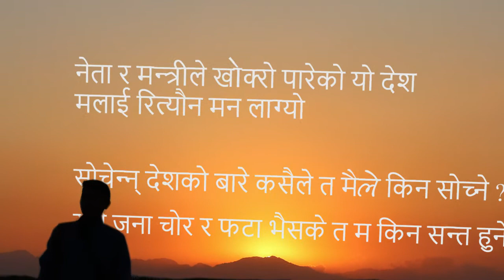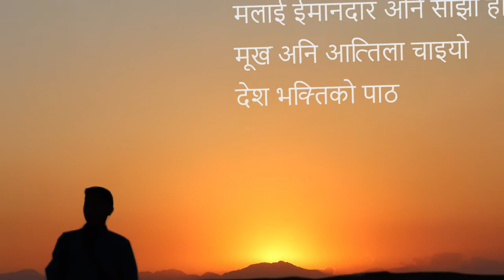Khukuri Hoina Missile Chaiyo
खुकुरी होइन क्षेप्यास्त्र चाइयो

सुन्दर  सान्त भुमि  अब क्रुक्षेत्र  भैसक्यो
मलाई यो देश  बिनशकारी बनाउन मन लाग्यो
नेता र मन्त्रीले खुक्रो पारेको यो देश
मलाई  अब रित्याैन मन लाग्यो

सोचेन्न् देशको बारे कसैले त म किन सोच्ने ?
सबै जना चोर र फटा भैसके त म किन सन्त हुने !
बिदेशीले आफ्नो सत्ता यहाँ  पनि देखाउन थाले म किन साधु  हुने
देशको आर्थिक अवस्था  सुधार  हुन्छ
भनेर म त्यो खैरेलाई किन स्वागत  गर्ने
उस्ले सारा हतियार बनाई  सबैलाई तर्सैदियो अनि
उस्ले सोझो सदाम अनि लादेनलाई पनि आतंककारी बनाइदियो
बुद्धको त्यो झुलन्ते उपदेश होइन
मलाई हिटलरको रगत उमाल्ने भासण चाइयो
सात दलको त्यो मोटाे राजनीति होइन
मलाई नाजी पार्टीको त्यो फुर्तिलो सासन चाइयो

भत्किए पछी नै नयाँ बन्ने हो
त्यसैले सयद जापानले भत्काको चीन   शक्तिशाली  बन्दैछ
तर अङ्ग्रेजले भत्काइ सकेको नेपाललाई सपार्न खोज्दा आज सिङ्गो देश चर्किदैछ
त्यसैले यो देशलाई अहिले भत्काउन
जरुरी  छ  चुरा अनि पोते लगाउने नारीलाई पनि अब  यहाँ परेड
सिकाउन जरुरी छ
हस्या हतोडा त केबल कायर् ले देखाउछ
मलाई त त्याङ अनि मिसायल चाइयो
बिदेशी ले चुहायेको तुर्को खोसेको खाना चाइयो
स्कुल ,क्याम्पस अनि कार्यालय  होइन
मलाई कन्सन्ट्रेसन क्याम्प  चाइयो
विद्यार्थी अनि मजदुर होइन मलाई त आत्मघाति सिपाही चाइयो
मलाई ईमानदार अनि सोझा होइन
मूर्ख अनि आत्तिला चाइयो
देश भक्तिको पाठ गर्ने होइन मलाई त सम्राज्यवादि नगरीक चाइयो
भगवानको म भक्त होइन
मेरा देउता त Lenin , Moa र Stalin हुन
गान्धि अनि गौतम  होइनन्  मेरा गुरु  त Hitler अनि Mussolini हुन
म अरु देशको शक्ति नप्दिन मलाई थाहा छ कि म नेपाललाई शक्तिसालि बनाउदै छु
वीर गुर्खाली होइन म त नेपाललाई हिम्स्रक नेपालीको नामले चिनाउदै छु
त्यसैले अब मलाई भाबुक बनाउने कलम होइन
हिम्स्रक बनाउने हतियार चाइयो
सात हात पर को मान्छे ढाल्ने  खुकुरी होइन
मलाई सात समुन्द्र पारीको देश पढ्काउन िक्षप्यास्तर चाइयो. - Dibya Sagar